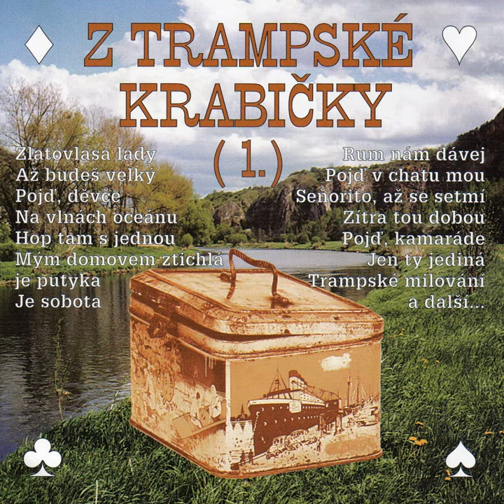Zlatovlasá Lady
Zlatovlasá Lady · Jana Durczaková · Vlaďka Jakšlová · Zdeněk Sadovský · Miloň Ekl · Pavel Kukla · Tomáš Pergl · Jiří Kupšovský

Z Trampské Krabičky

Composer: Jarka Mottl
Lyricist: Jarka Mottl